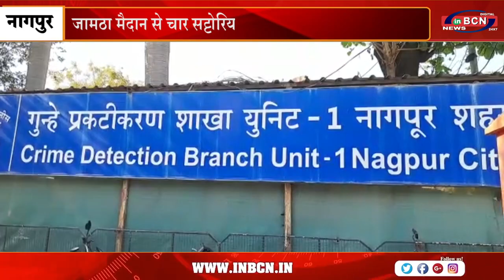जामठा मैदान से चार सट्टोरिया गिरफ्तार...INBCN NEWS